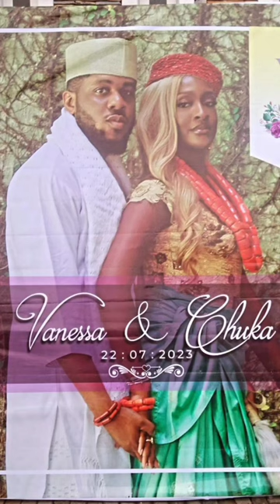🎩I Mceed Tonye Patrick Cole's daughter's traditional marriage at Abonnema(York city),Rivers state.